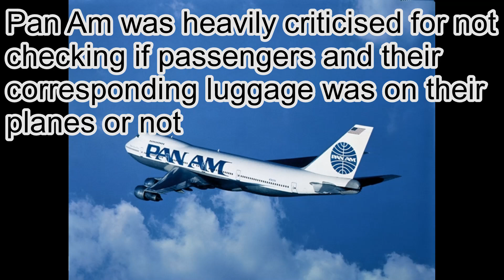Lockerbie | Pan Am Flight 103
In memory of the people who died